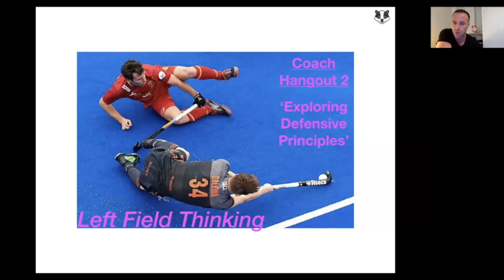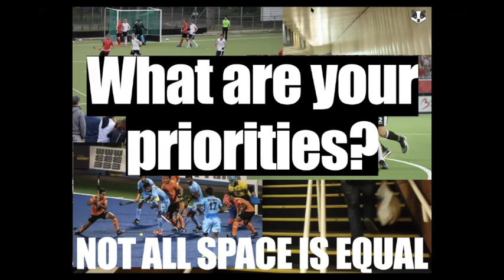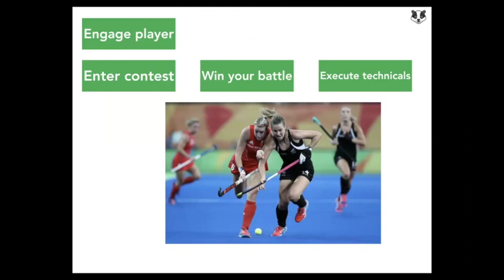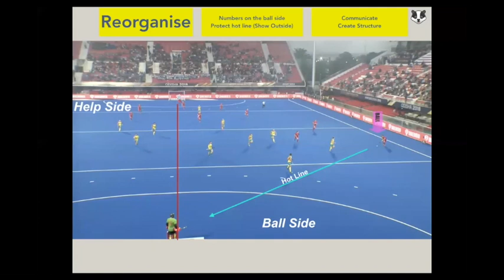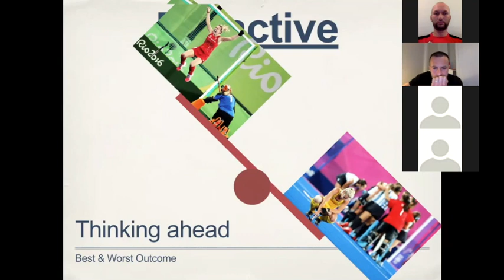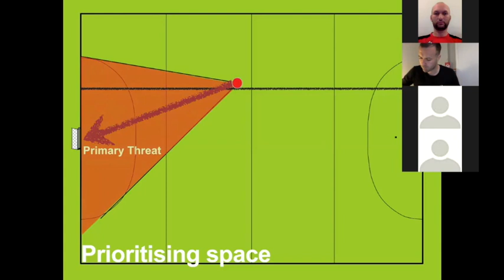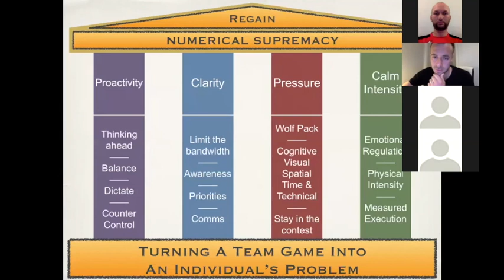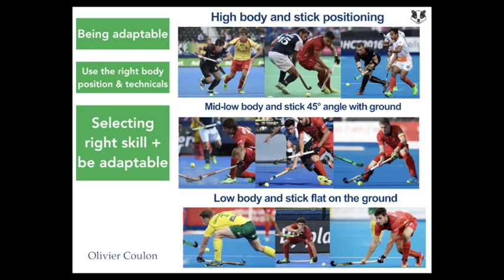Coach Hangout 2 Defensive Principles